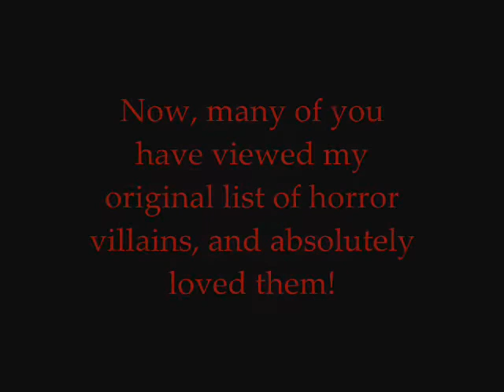My Top 10 Horror Villains: The Remake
Here is my very personal view on the top 10 horror villains, as my taste in horror has changed and I have found myself loving different villains.
I know that you'll HATE it, but that's partly why I made it :)